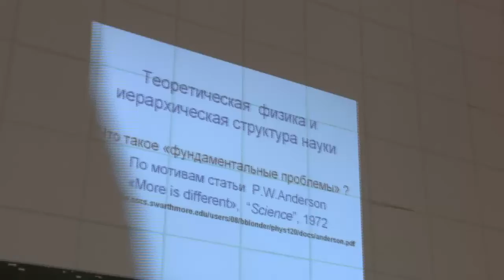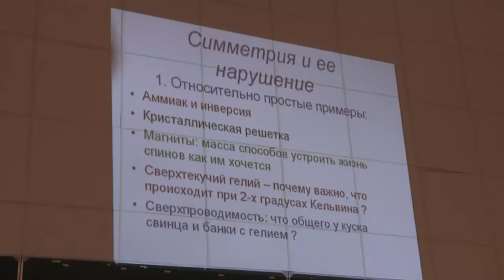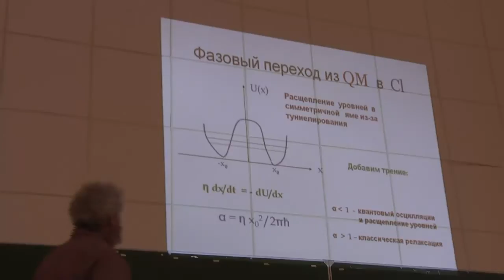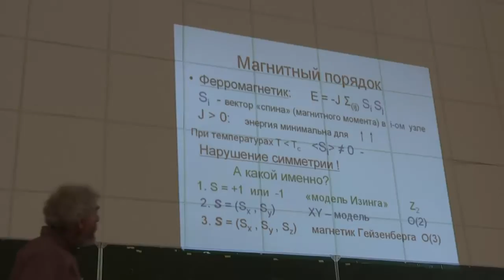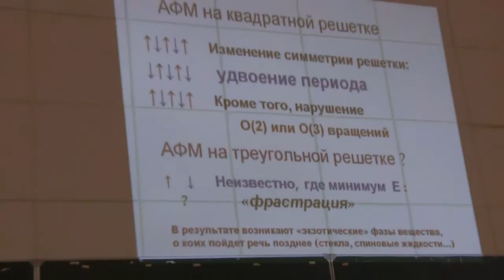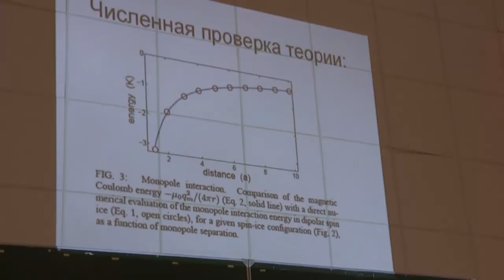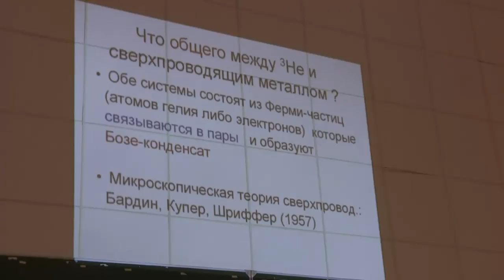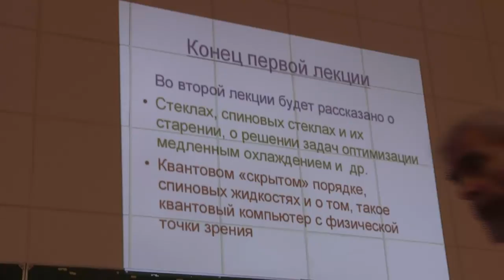Фейгельман М.В., 30.04.2010. Теоретическая физика и иерархическая структура науки.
Что такое «фундаментальные проблемы»?
Симметрии, их нарушения, и почему это важно.
Что общего между куском свинца и банкой с гелием?
Какая связь между магнитным сплавом и генетическим кодом?
Что такое «спиновая жидкость» и какое она имеет отношение к квантовому компьютеру?
МФТИ ГУ